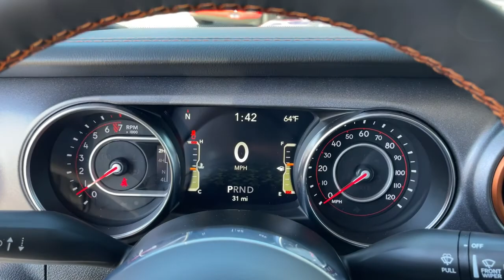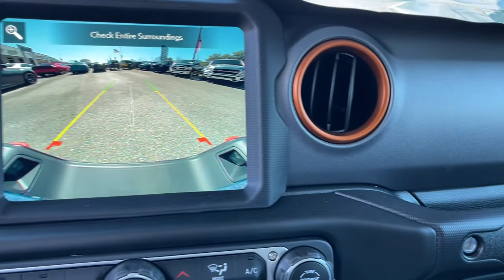2020 Jeep Gladiator Jacksonville, Orange Park, Gainesville, Ocala, Lake City, FL 216290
Hydro Blue Pearlcoat New 2020 Jeep Gladiator available in Jacksonville, Florida at Murray CDJR. Servicing the Orange Park, Gainesville, Ocala, Lake City, FL area.

Murray CDJR
15160 US Highway 301 South

15 YEARS/150000 MILES OF WORRY FREE WARRANTY AT NO CHARGE!! Hydro Blue Pearlcoat 2020 Jeep Gladiator MojavebrbrbrAwards:br  * 2020 KBB.com 10 Favorite New-for-2020 Cars Price Includes: $1000 - Southeast 2020 Bonus Cash SECLA. Exp. 03/01/2021